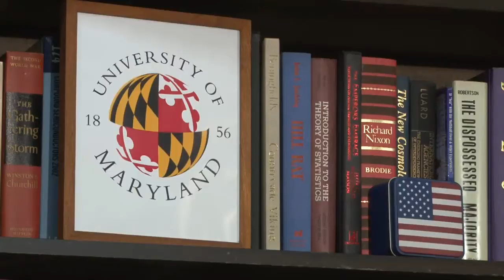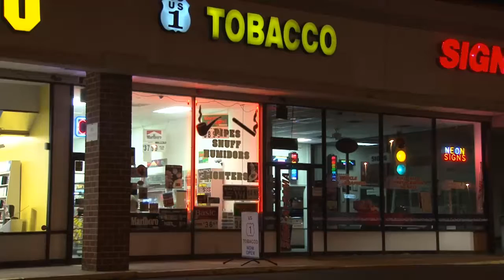Микробы поселились в сигаретах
К числу уже известных болезней, связанных с курением, таких как рак и хроническая обструктивная болезнь легких, теперь можно добавить несколько инфекционных. В сигаретной пачке живут и процветают целые семейства разнообразных патогенных бактерий.
Дата публикации: 24 ноября 2009 14:15